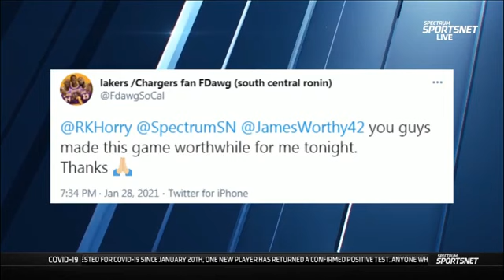Full | Magic Johnson reacts to LeBron gets 22 Pts as Lakers loss to Pistons 107-92, dropped to 14-6